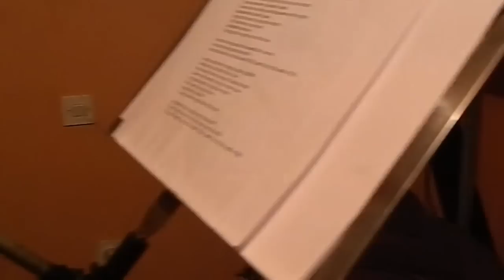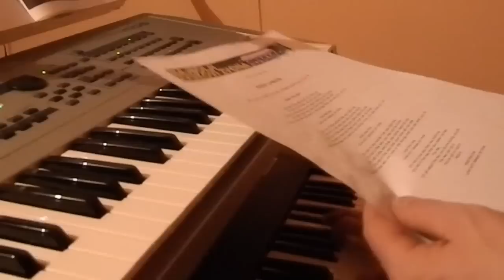Toto - Hold The Line (cover ISSBISS BAND)